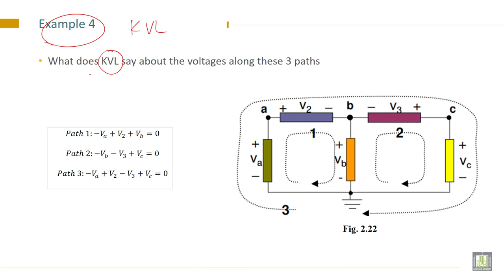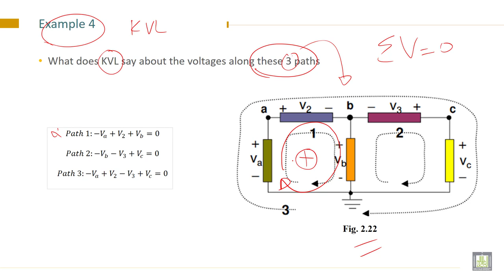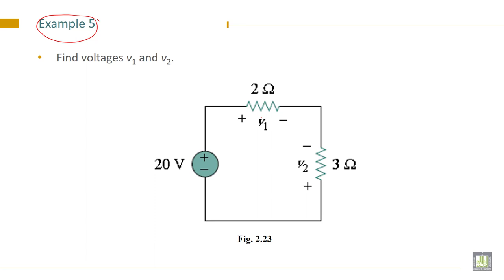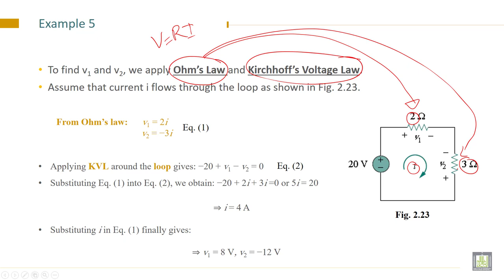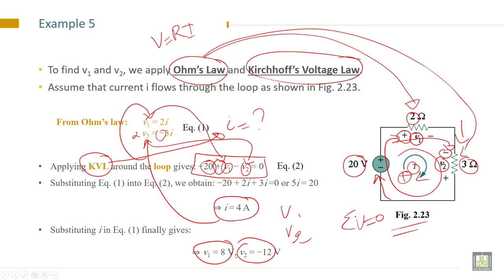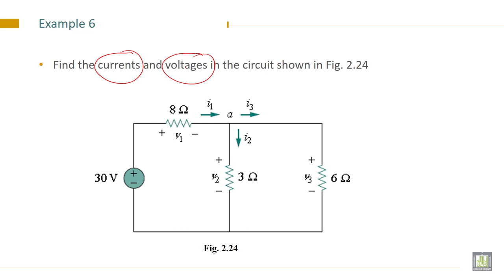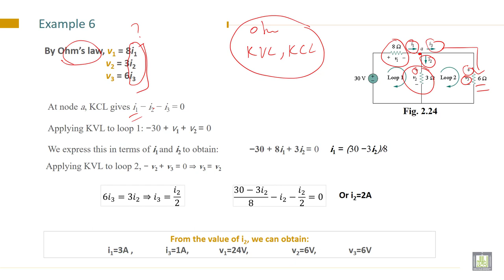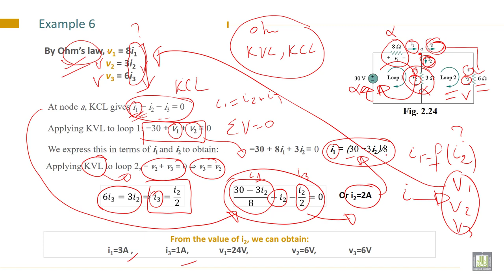Electrical Engineering - 1 | C2-L13 | Examples of Kirchhoff's Voltage Law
Lecture 13 : Examples of Kirchhoff's Voltage Law
Solve examples of Kirchhoff's Voltage Law